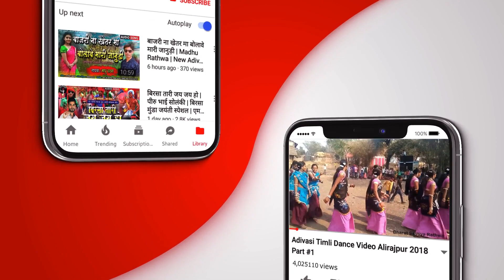जुवानाय पुराय नाचने कहें - Raju Chouhan Keram Tomar New Adivasi Timli 2023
New Adivasi Timli Song 2023 | Raju Chouhan Keram Tomar New Aadiwasi Gana 2023 | Juwanay Puray Nachne Kahe New DJ Timli Song

जुवानाय पुराय नाचने कहें न्यु आदिवासी टीमली गीत 2023

Title - Juwanay Puray Nachne Kahe
Singer - Raju Chouhan Keram Tomar
Music Director - Rikesh Dodwa
Recording - Maa Gangeshwari Recording Studio Silota - Lalu Dodwa
Support - Ekta DJ Aamkhut

Keywords -
आदिवासी टीमली